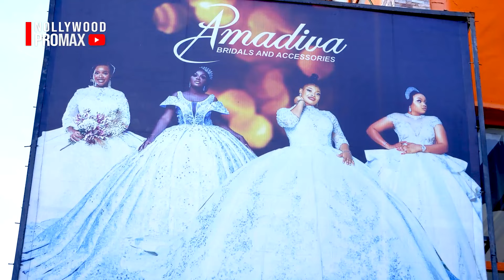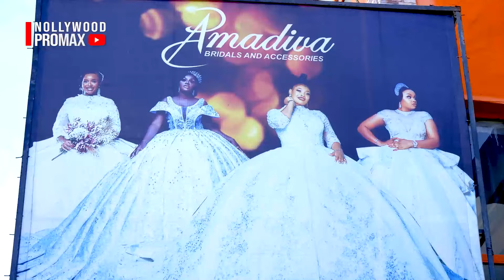HOW PEACE ONUOHA DEFEATED HER HUSBAND'S SIDE CHICK WITH MAGIC POWERS IS A LESSON 2 EVERY SINGLE LADY